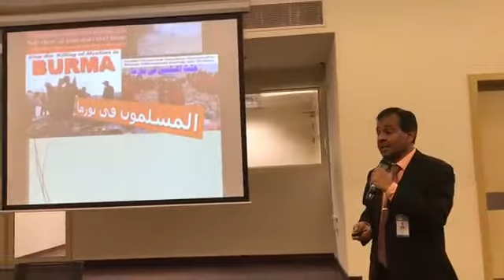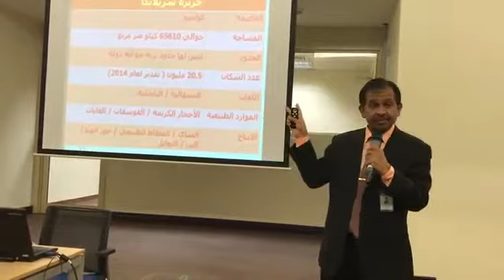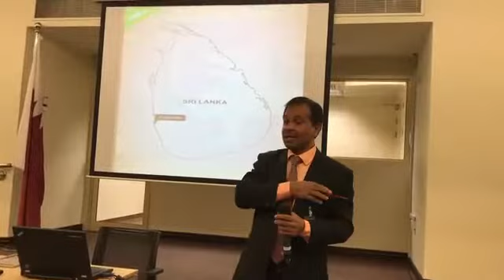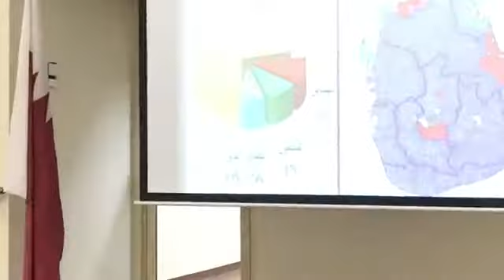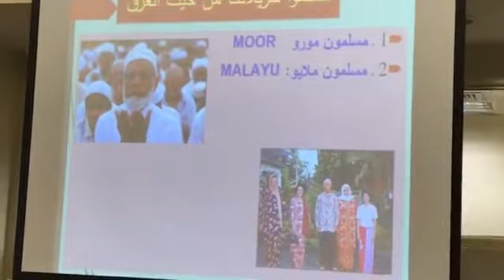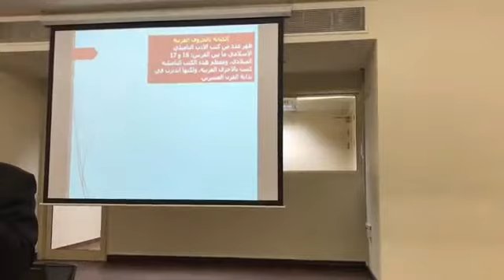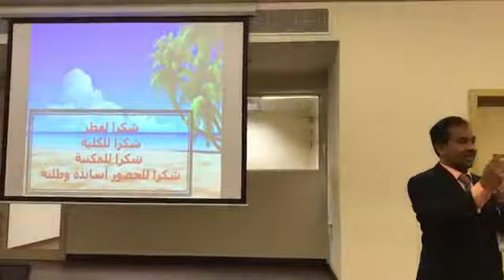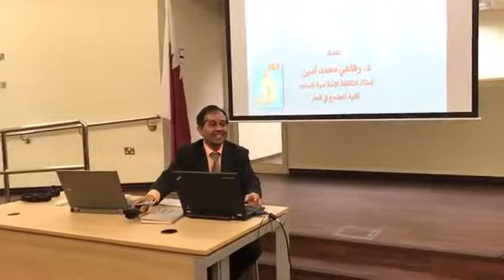Dr. Rifai - Muslim Minority in Sri Lanka Part 2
This part is to brief the Muslim's History in Sri Lanka